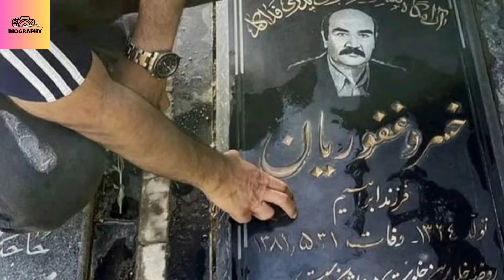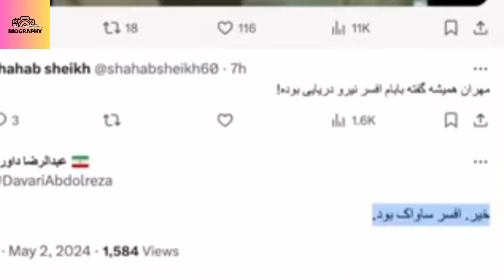راز عجیب از زندگی پدر مهران غفوریان و رسوایی این بازیگر +بیوگرافی مهران غفوریان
برای شنیدن این بیوگرافی جذاب تا آخر ویدئو همراه من باشید.
در مستندی در صدا و سیمای جمهوری اسلامی ایران ویدئویی منتشر شده که نشان می دهد پدر مهران غفوریان جز ساواک بوده اما به حکومت پهلوی خیانت کرده.
لطفاً کانال رو سابسکرایب کنید و اگر از این ویدئو خوشتون اومد لایک کنید و برای دوستانتان هم بفرستید.
لینک کانال یوتیوب
سلام راحله هستم به کانال گنجینه بیوگرافی خوش اومدین در این کانال به بیوگرافی و حواشی زندگی سلبریتی ها ،هنرمندان ،بازیگران و افراد مشهور میپردازیم.شما هم اگر مثل من به بیوگرافی و حواشی هنرمندان علاقه دارین این کانال مختص شماست.
T.me/Ganjineyebiography
Instagram.com/Ganjineyebiography
گنجینه بیوگرافی
بیوگرافی
حواشی
حواشی بازیگران
افراد مشهور
سلبریتی ها
حاشیه
سینما و تلویزیون
ایران
حواشی هنرمندان